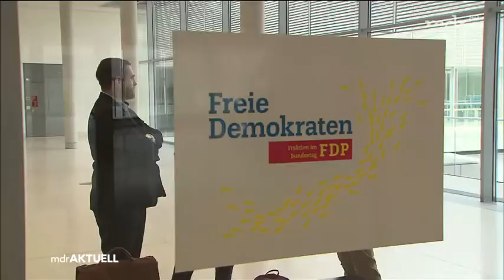FDP fordert Vertrauensfrage